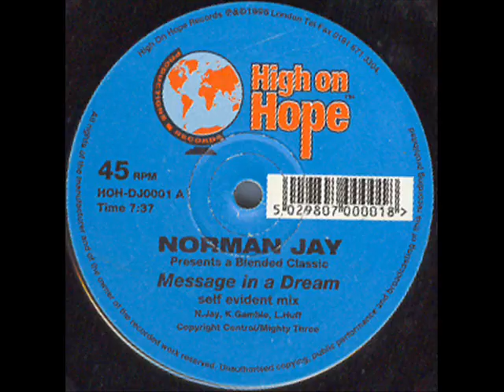Norman Jay - Message In A Dream (1996) MFSB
A very uplifting remix making use of MFSB's 'Love Is The Message' and the historic Martin Luther King Jr. 'I Have a Dream' speech.

"Free at last! Free at last! Thank God Almighty, we are free at last!"

Specially blended by DJ Norman Jay (MBE)
1996 High On Hope Records UK HOH-DJ0001